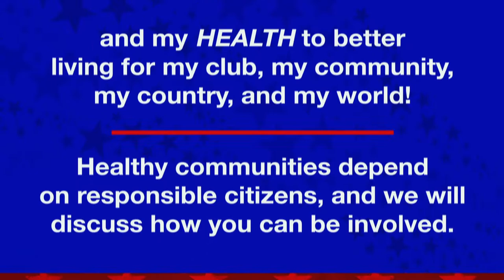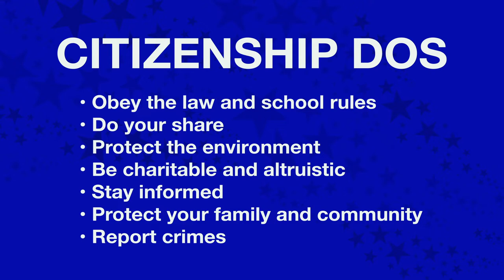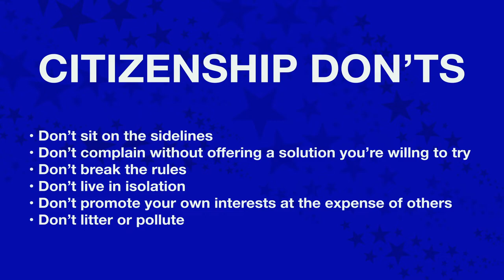Make Your Mark - Citizenship Responsibilities